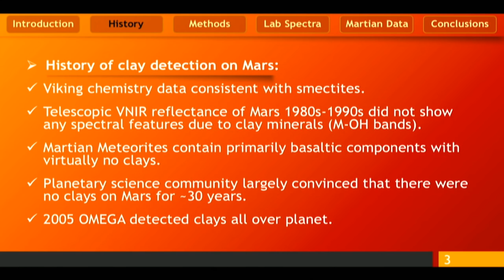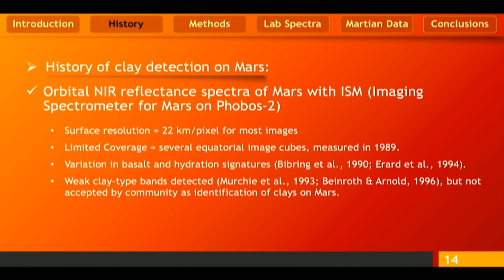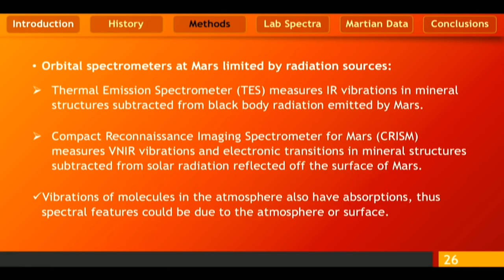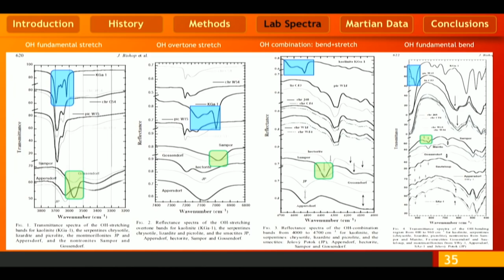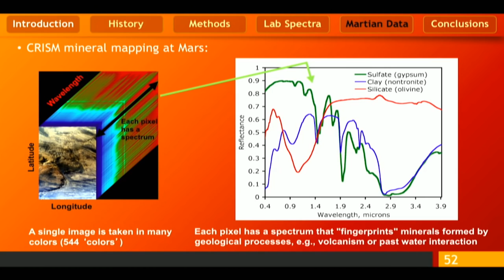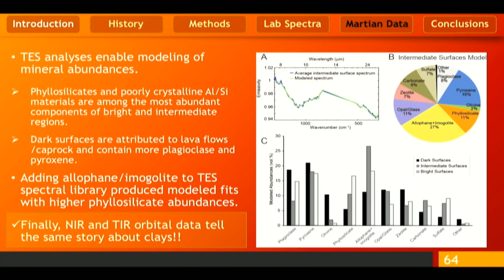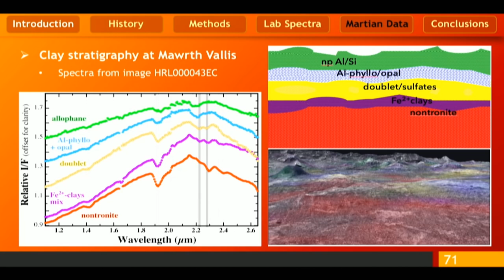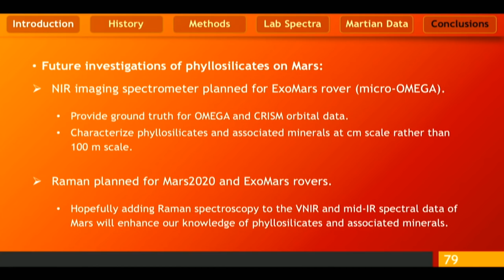History of Clays on Mars - Janice Bishop (SETI Talks 2016)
History of Clays on Mars: How We Found Them and Why They are Important for Astrobiology
Detecting clays on Mars has had a rocky history over the past 4 decades, but detecting them on the surface today is becoming commonplace. This presentation describes the instruments used for identification of clay minerals, where we have found them, and what their presence means. Most phyllosilicates require abundant liquid water to form and thus these minerals provide important clues for the debate about whether Mars was ever warm and wet or not. Also, some clay minerals are used for organic reactions and they may have even been involved in the origin of life on Earth.